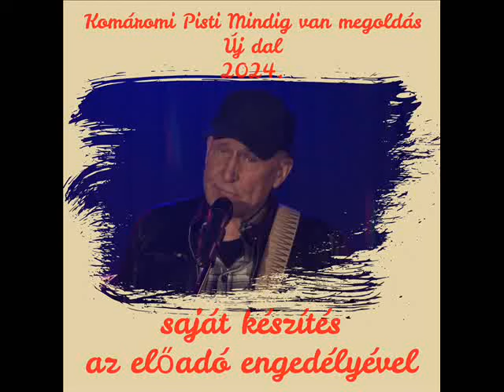Komáromi Pisti Mindig van megoldás ÚJ Dal 2024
saját készítés
az előadó engedélyével